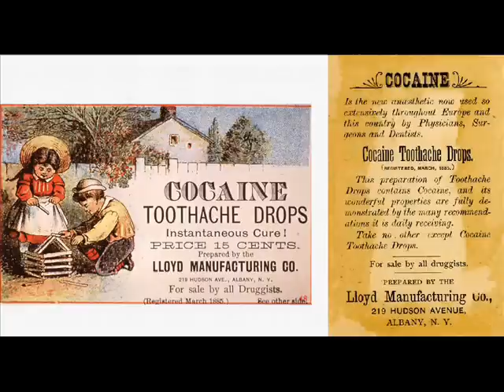La cocaína una droga y su Evolución Social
Coca y cocaína el los mercados Europeos
En 1860 se descubre la cocaína. El químico alemán Albert Niemann, extrae el alcaloide de la
cocaína de la hoja de coca y es un boom en Europa por que es el primer anestésico.
Los indígenas desde la época de los incas y de los pucaras ya conocían las propiedades
anestésicas de la coca. Mientras ellos hacían un concentrado de hojas de coca para anestesiar al
paciente en Europa lo que hacían, era emborracharlo y proceder rápidamente, igualito con
chillidos y alaridos del paciente a extirpar la flecha, la bala o la muela.
Por esta razón, el descubrimiento de la cocaína en Europa causa una revolución, un salto
histórico de la operación rápida con el paciente chillando a una operación lenta de procesos cada
vez mas complejos, entonces la cocaína se vuelve famosísima.
La Merk y la Park Davis son unas de las primeras empresas en hacer cocaína a nivel industrial.
Ambas empiezan a comprar toneladas de hojas de coca a Perú y a Bolivia, fue un negocio muy
lucrativo.
Por otro lado Freud, fue uno de los primeros que descubre paralelamente a Niemann la cocaína
pero no como anestésico sino como estimulante y tiene un libro que se llama Uber Coca que
habla de la cocaína alabando sus cualidades.Pero no solo la cocaína se vuelve famosa, sino también la hoja de coca. En 1863 se creó el vino
Mariani, un vino en base a hojas de coca que fue un súper tónico. Un papa que era muy viejito el
pobre papa, así que tomaba el vinito de coca y le sentaba muy bien, le da una medalla al vino
Mariani.
Mientras sucedía esto en Europa, en USA las bebidas alcohólicas eran prohibidas. Entonces
en1886 el sr. John Pemberton inspirado en el vino Mariani, decide hacer una bebida fuerte como
el alcohol. Lo que hace es una mezcla de cocaína, cafeína y cola (la cola es una nuez africana
que contiene mas cafeína que el café). Y el resultado es lo que llamamos un levanta muertos,
una bebida estimulante poderosa que es la Coca-Cola.
La Coca-Cola a los tres años ya era famosa en USA y a los 5 en el mundo.
Luego empieza una campaña contra la Coca-Cola, porque comienza una campaña contra la
cocaína, por los efectos que habían experimentado los consumidores tras su abuso.
Paralelamente un laboratorio en USA, crea una cocaína artificial, es decir una cocaína que imita
la molécula de la cocaína sacada de la hoja de coca surgiendo la PROCAÍNA que es una cocaína
artificial y comienza la guerra entre las transnacionales por quien copa el mercado.
Entonces en 1949 el banquero estadounidense Howard Fonda, (que vale la pena recalcar era el
presidente de la Farmacéutica Norteamericana), vino a Perú y a Bolivia con un Sr. Húngaro.
Ninguno de los dos hablaba bien español y mucho menos aymara o quechua. Esta "comisión"
vino a hacer una "investigación" en tres meses, (ninguna investigación seria se hace en tres
meses) y determina que la hoja de coca causa retardo mental y es la ocasionaste de la pobreza
en Latinoamérica. A raíz de esta supuesta investigación, se recomendó a las Naciones Unidas la
erradicación de la coca. Diez años mas tarde se firma en el tratado de Ginebra una ley
internacional que hasta el día de hoy esta vigente donde ponen a la coca junto con la cocaína en
la lista de estupefacientes. A la hoja de coca la vuelven ilegal y sacan de ese modo a la cocaína
del mundo médico.
Pero si bien la cocaína fue desplazada del mundo médico por las leyes internacionales, no fue
retirada completamente. La cocaína natural extraída de hojas de coca, todavía se utiliza en el
mundo médico porque es muy fina en calidad y generalmente se utiliza en operaciones delicadas,
como operaciones de ojos, de nervios, etc.
Hasta el día de hoy USA tienen autorización para comprar toneladas de hojas de coca para la
producción de coca-cola y cocaína con fines médicos, sin embargo Bolivia no puede exportar ni su
te de coca, ni ningún producto de coca porque es ilegal.